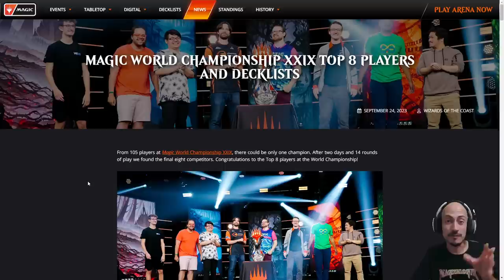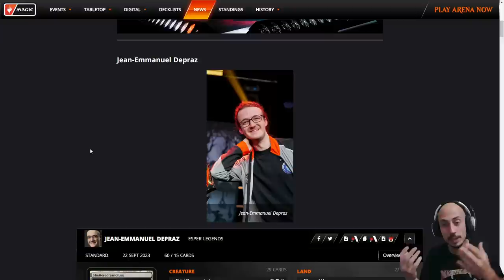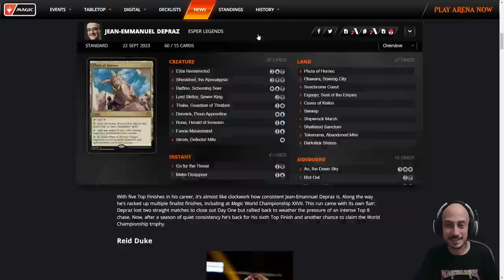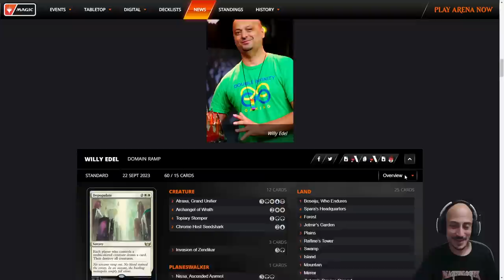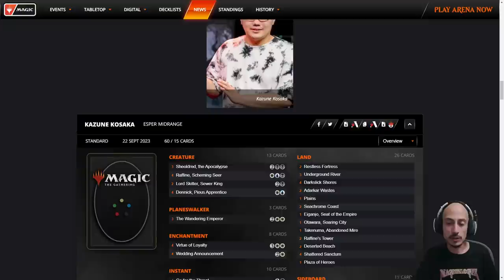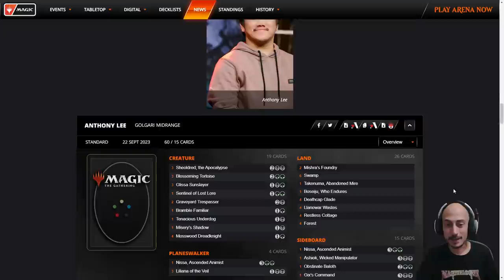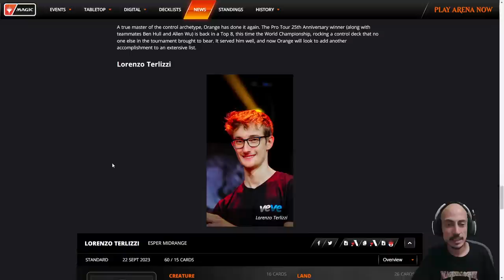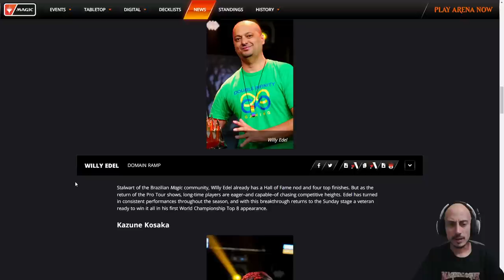Tenemos nuevo CAMPEÓN DEL MUNDO de Magic